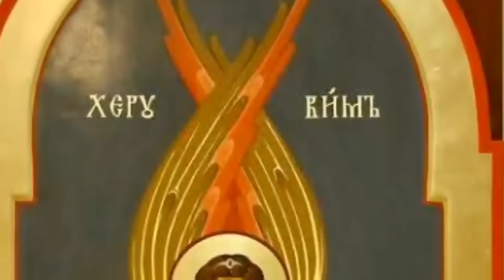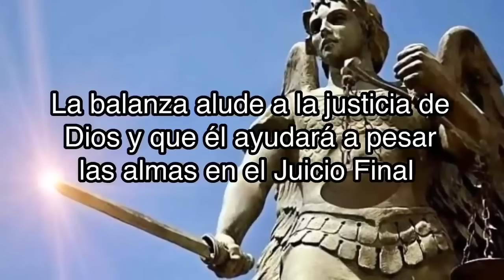Los Ángeles en el Arte - Iconografía de los Arcángeles Miguel, Gabriel y Rafael